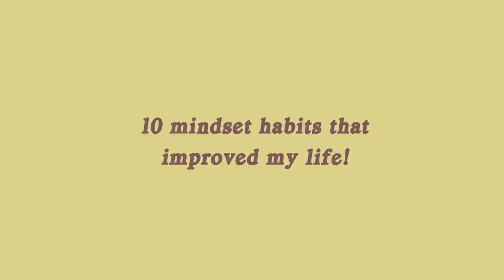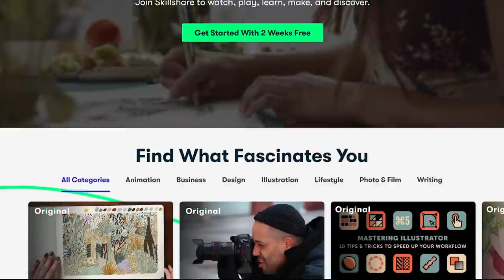10 mindset habits that improved my life! (self-confidence, anxiety, future career, etc)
(The course I'm taking rn is Creative Writing: Crafting Personal Essays with Impact by Roxane Gay!!)